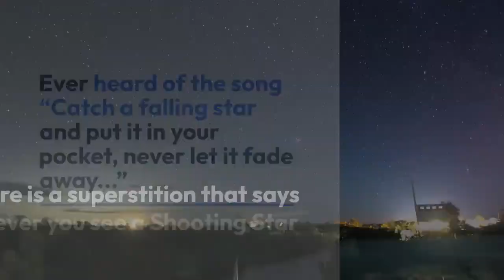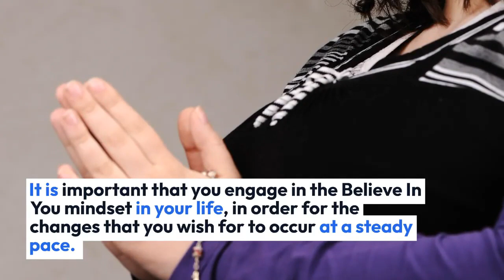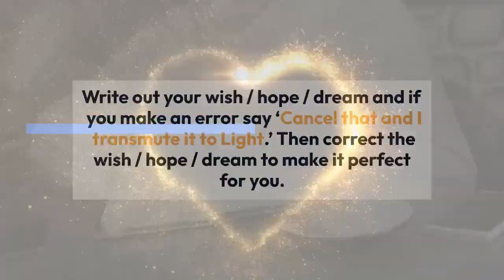Shooting Stars (4:Delta Aquariids): Ascension Group Diary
Today this video is about Shooting Stars (4:Delta Aquariids).
Looking for that Shooting Star to make a wish upon?

There is a superstition that says whenever you see a Shooting Star make a wish. Take the initiative and make your wish.

The superstition comes from ancients seeing the celestial showers of meteors that fly across the Earth’s Solar System. Where the ancients utilised the stars and meteor showers with their rituals and ceremonies to aid their tribes.

(Q.) "When can I spot these celestial showers in order to make a wish?"

Activity Date: 29 to 30 July 2022.
Meteor Shower: Delta Aquariids.
When: An hour or two before dawn.
Moon: New.
Spiritually observed within the Gregorian calendar as an abundance of wishes to invoke, including an abundance of blessings that are bestowed. This meteor shower favours the Southern Hemisphere and the Tropical Latitude of the Northern Hemisphere. Prays, Appreciation and Gratitude are effective during this time.
The speed of these meteors move steadily, one step at a time, to set in motion the changes that you wish for in your life.
It is important that you engage in the Believe In You mindset in your life in order for the changes that you wish for to occur at a steady pace.
Begin to see the signposting around you for the steps to take during and after this meteor shower.
One positive step at a time.

As with everything be careful what you wish for.  Ensure it has no harm to none. Be CLEAR about what you wish for. Be alert as to the energy that you make the wish upon. Visualise with the heart energy.

Write out your wish / hope / dream and if you make an error say ‘Cancel that and I transmute it to Light.’ Then correct the wish / hope / dream to make it perfect for you.
When completed state the wish / hope / dream with the energy of Love. Engage with the energy of Appreciation and Gratitude when completed.

Ascension Group Diary. Best recommended guidance & support with your spiritual journey when tutorials are too challenging to understand and do all on your own.

Sign Up to Jay. For Jay can help you on your journey's way.